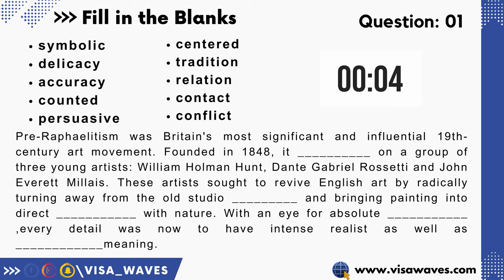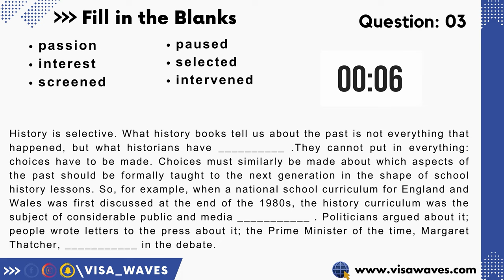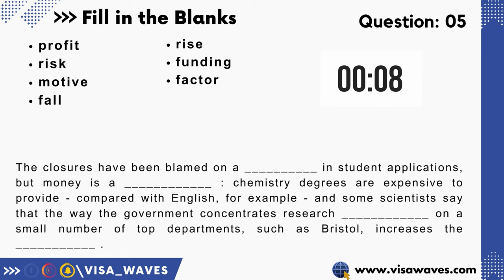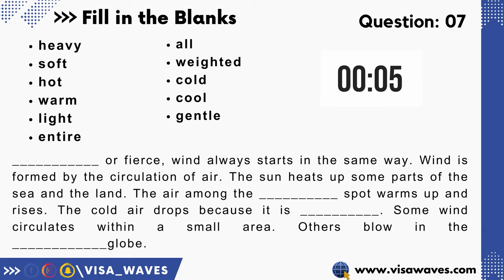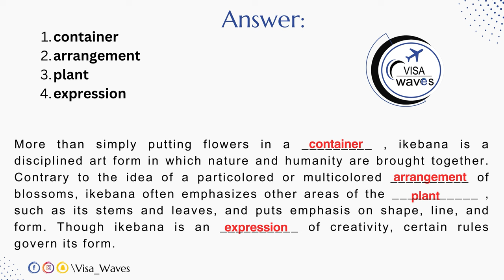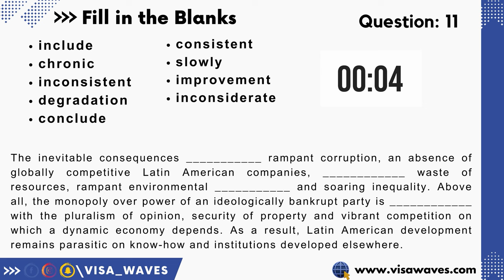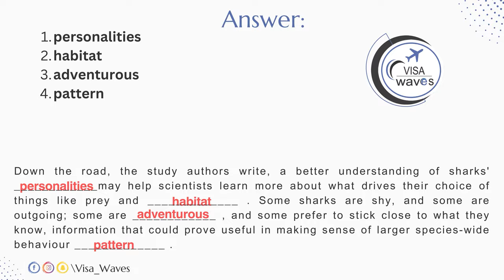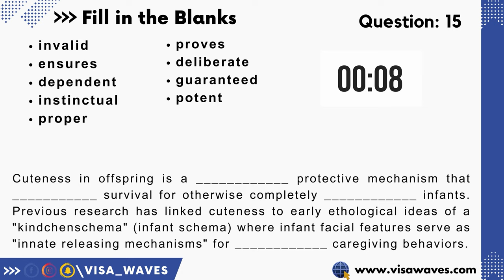PTE Reading Fill in the Blanks | FEB. 2024 Exam Predictions | Visa Waves